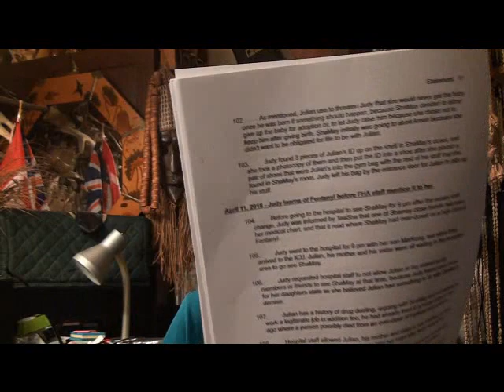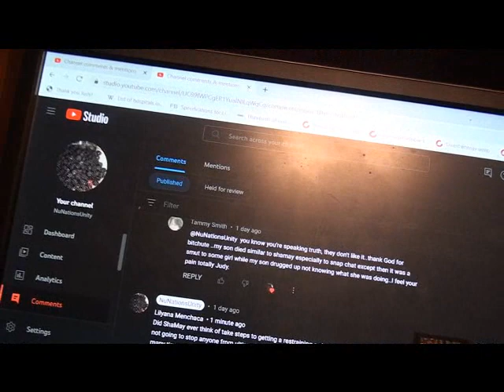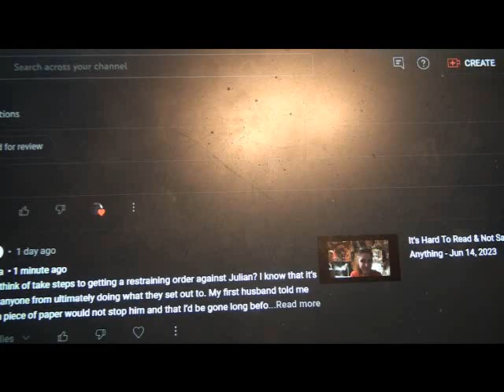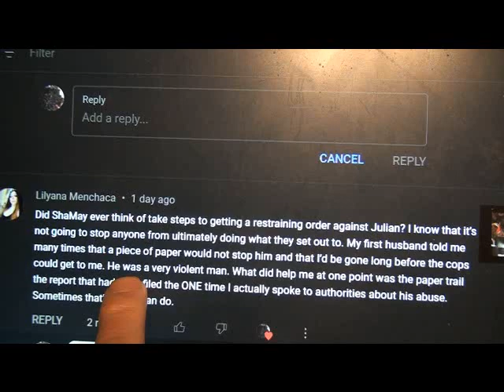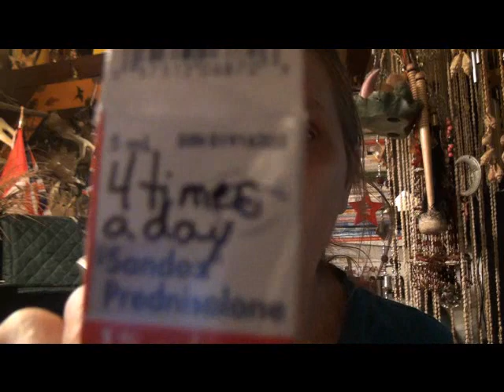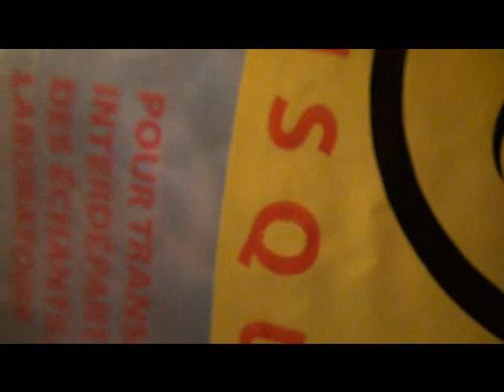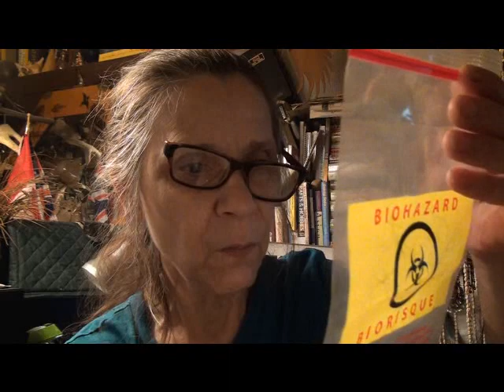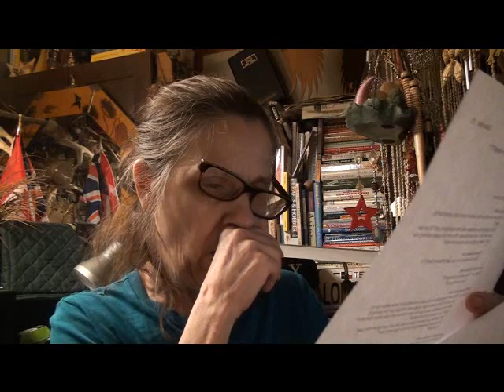Looking For Clues - Jun 17, 2023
Correction: text time run consecutively to the original text.

Previous video
Again Don't Be Gullible - The Embalming Process - Jun 16, 2023